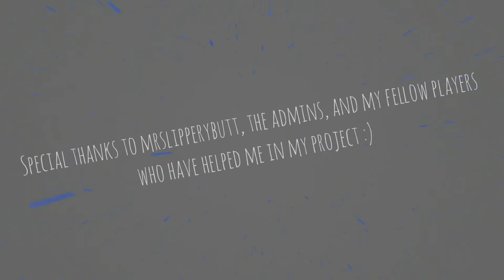Portorosso | Alliance CW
After 2 months of spain without the s, server resets, internet crashes, and revision after revision, my first ever project is finally complete. I've been astounded by the beauty of  Luca, and I decided to immortalise it in the Alliance server.

Special thanks to MrSlipperyButt, the admins, and the players who helped me in this project.

Im off to college soon, so this may be my one and only project for a while, so this is truly special to me.

If you want to see it for yourself, joining the Alliance CW server is the way to go!

Alliancecw.nodecraft.gg
19132